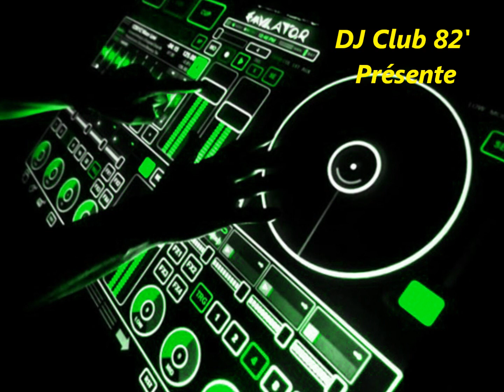Beau Williams Feeling So Good Today